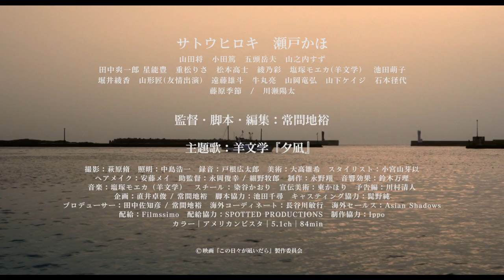『この日々が凪いだら』予告編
“ 映画 × 音楽 ” の祭典「MOOSIC LAB 2019」にて好評を得た『ゆうなぎ』が、海外セールス会社 Asian Shadows との契約を経て一新し、『この日々が凪いだら』と名を変え、満を持して単独劇場公開。新鋭・常間地裕 監督の初長編作となった本作は、さまざまな〈変化〉に向き合う若者たち による群像劇を繊 細な筆致で描き出したものだ。サトウヒロキ、瀬戸かほ、山田将ら期待の俳 優 たちが主演として物語の中心に据えられ、まるで鏡越しに見 るような私たちの日常を体現。さらに、藤原季節、山之内すず、 川瀬陽太といったプレイヤーが作品に強度を与えている。また、 本作に欠かせないのが、注目バンド・羊文学 による主題歌『夕凪』 と、挿入歌『サイレン』。本作は、“ いま ” を生き、〈変化〉を余 儀なくされる私たちへと向けられた贈り物のような映画である。

映画『この日々が凪いだら』
2022 年 2 月 25 日 ( 金 ) −新宿シネマカリテにて公開 以後、全国順次ロードショー

出演サトウヒロキ 、瀬戸かほ 、山田将、小田篤、藤原季節 、五頭岳夫、山之内すず 、川瀬陽太  他
監督・脚本・編集 : 常間地裕
主題歌：羊文学『夕凪』
撮影：萩原脩
照明：中島浩一
録音：戸根広太郎
美術：大高雛希
スタイリスト：小宮山芽以
ヘアメイク：安藤メイ
助監督：永岡俊幸 / 細野牧郎
制作：永野翔
音響効果：鈴木万理
スチール : 染谷かおり
宣伝美術：東かほり
企画：直井卓俊 / 常間地裕
脚本協力：池田千尋
キャスティング協力：髭野純
プロデューサー：田中佐知彦 / 常間地裕
海外コーディネート：長谷川敏行
海外セールス：Asian Shadows
配給：Filmssimo
配給協力：SPOTTED PRODUCTIONS
制作協力：Ippo｜カラー｜アメリカンビスタ｜5.1ch | 84min
©️ 映画『この日々が凪いだら』製作委員会